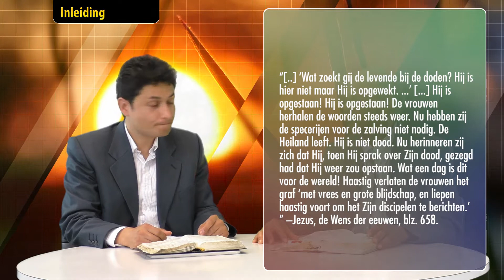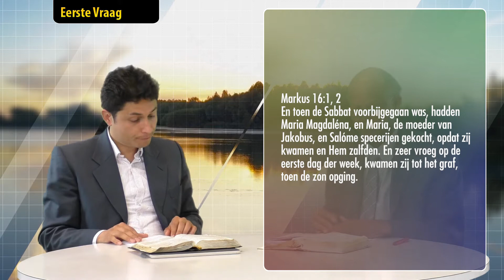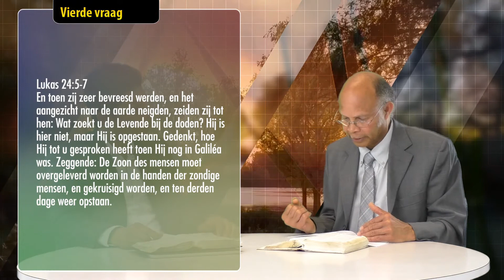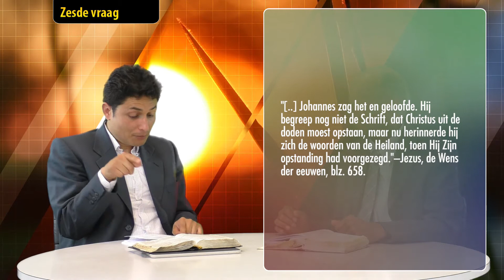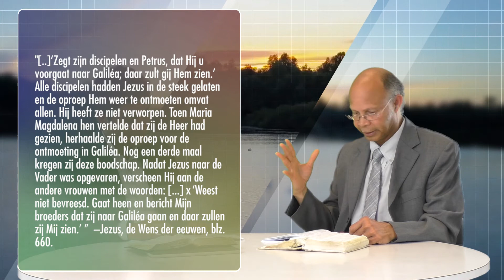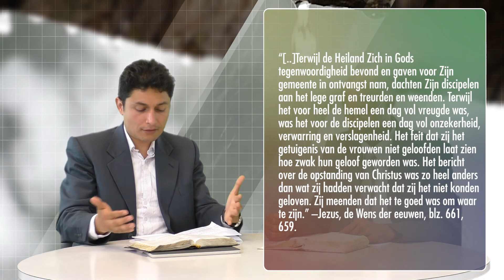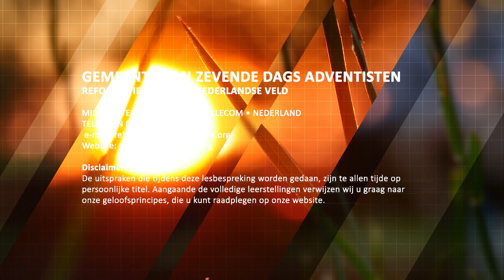Wekelijkse Bijbelstudie 1 juli 2017 - Een grote verrassing